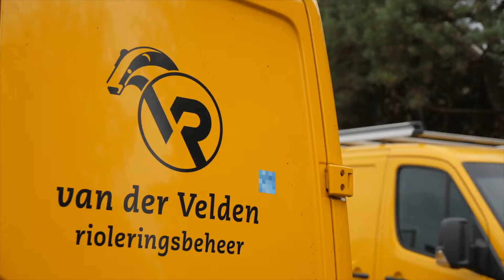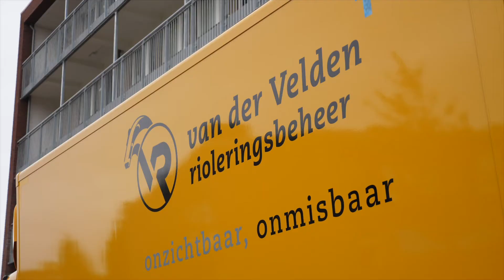Arnhem in de ban van - Van der Velden Rioleringsbeheer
Van der Velden rioleringsbeheer is marktleider in Nederland met
ruim 50 jaar ervaring, heeft een landelijke dekking en biedt een
compleet dienstenpakket, zoals rioleringsbeheer, onderhoud
van olie- en vetafscheiders en een calamiteitendienst. Van der
Velden rioleringsbeheer levert de kwaliteit en service die de
markt verlangt. Dit uiteraard met de best opgeleide mensen
en modern, innovatief materieel.